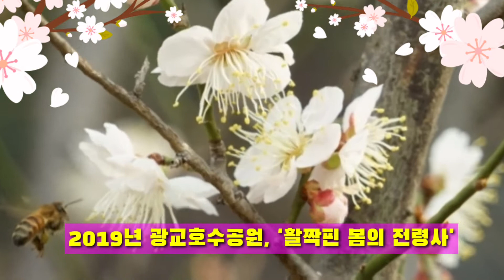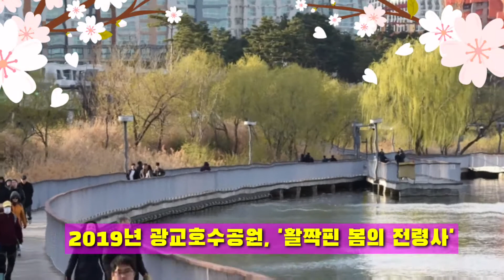광교호수공원의 봄, 수원컨벤션센터ㆍ 수원법원,검찰청 종합청사ㆍ 푸라이부르크 전망대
2019년 봄은 특별했다. 광교호수공원, '활짝핀 봄의 전령사'